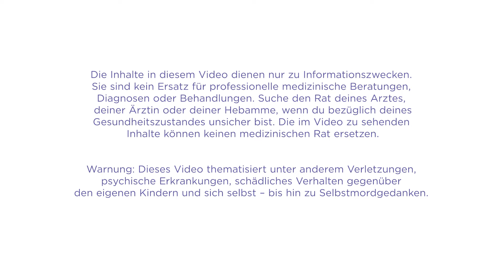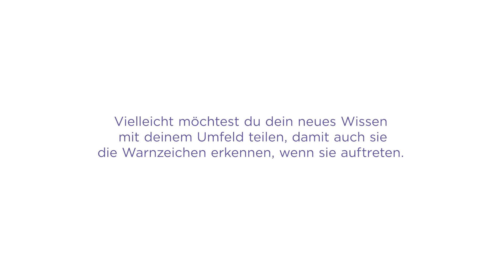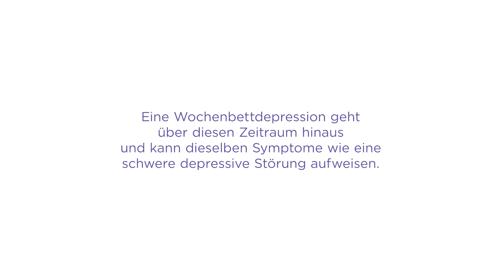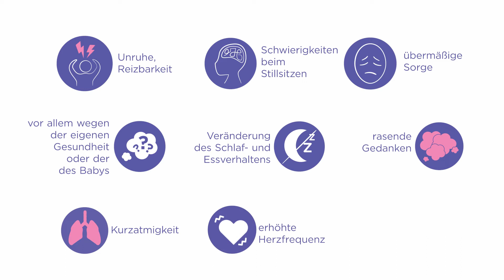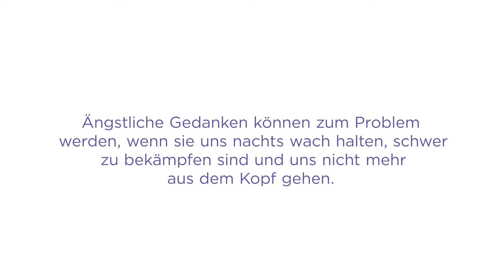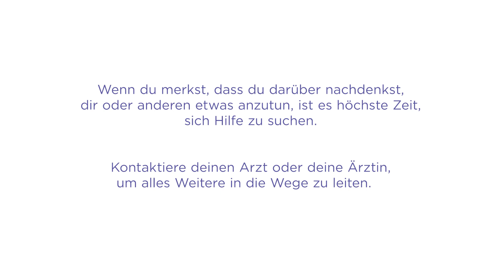Perinatale psychische Erkrankungen | Mama werden. Mama sein.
Es ist äußerst wichtig, dass du dich um deine mentale Gesundheit kümmerst, denn dies kann sich auch auf die Bindung zu deinem Baby auswirken und darauf wie du es umsorgst. Dr. Ashurina Ream Psychologin, Spezialistin für perinatale psychische Gesundheit und Mutter spricht mit uns über die perinatale Depressionen oder Angststörungen.